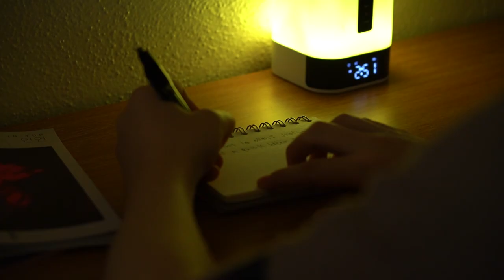her.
Written and directed by Noah Andersen
Boom Operator- Carter Anderson
AC- Amanda Anthony
Cinematography- Max Trejo
Starring-
Tessa Feinbloom
Josiah Coleman